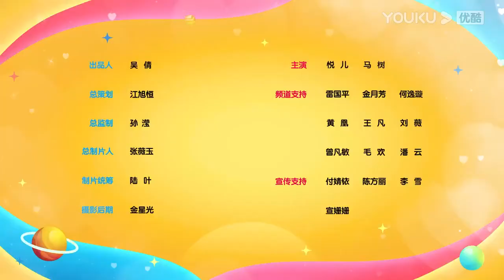【蕃尼蕃尼】EP86 悦儿和爷爷一起挑战影子模仿游戏！到底谁比较厉害呢？ | 儿童玩具/趣味玩具 | YOUKU KIDS | 优酷少儿